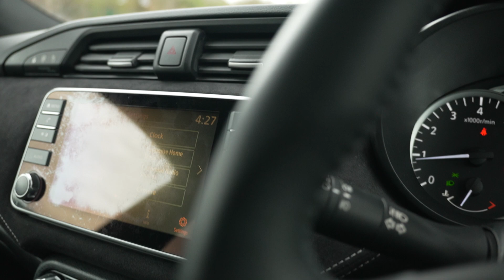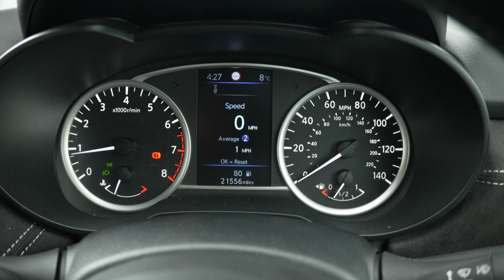Nissan Micra WG69ZWN